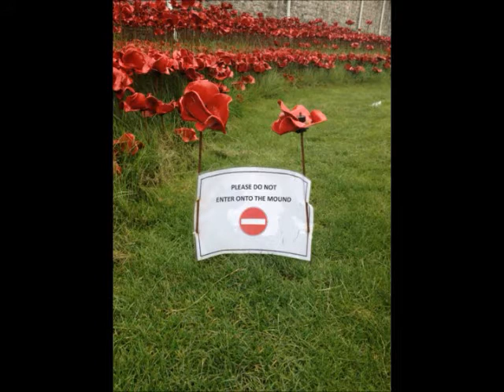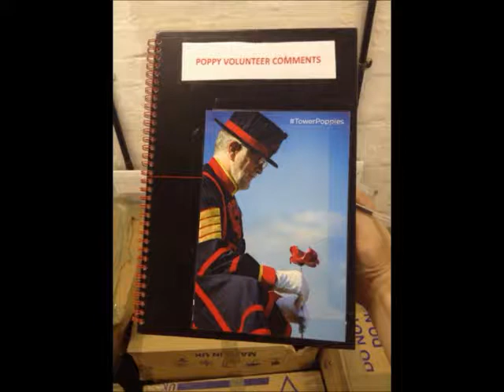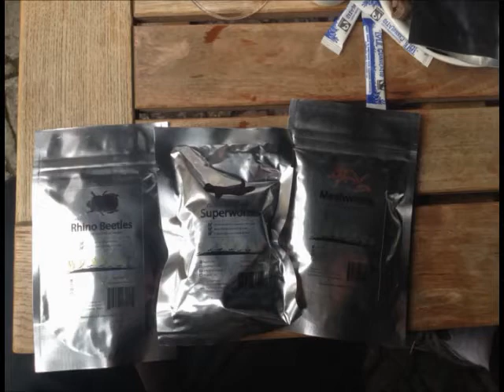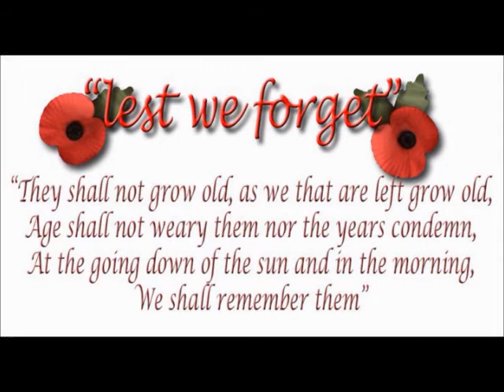Poppy Planting at the Tower of London September 2014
Big Man in The woods organised a trip up to The Tower of London to plant some ceramic Poppies. 888,246 to be exact.

In our shift, the whole team of 150 people managed to plant 6000 poppies.

For Lunch Big Man in the woods supplied pudding... Meal Worms, super worms and then 3 rather large Female Rhino Beetles.